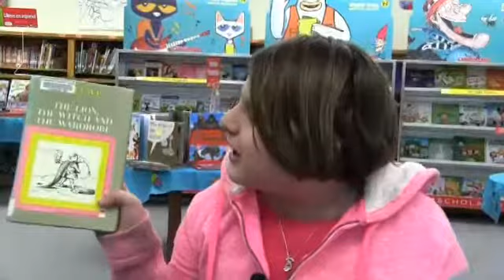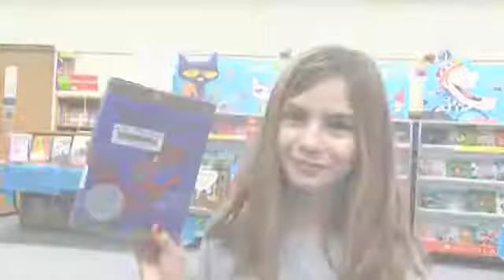Children's Book Questions (Norwood Park)